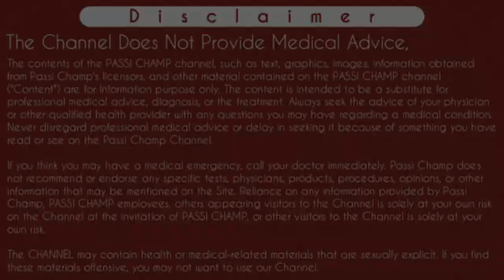fosfocin sachet | fosfomycin trometamol 3gm sachet | fosfomysin sachet | monurol sachet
fosfocin 3gm Sachet | fosfomycin 3gm sachet - full review | Monuril 3gm Sachet  | Monurol 3gm Sachet - fosfomysin reviews by passichamp (2020)

Iss video ke episode main Maine fosfocin 3gm sachet ka Review kiya hai jiska composition fosfomycin hai kayi bar isse log  galti se fosfomysin bhi kehte hai.  yeh ek broad spectrum synthetic antibiotic hai jo ki gram negative or gram positive bacteria ko treat krne ke liye use hoti hai special urinary tract infection matlab UTI ke liye. iss video main Maine fosfocin ka Price, uses,  mode of action, kaise use krna h or fosfomysin ke side effect btaye hai. jyada jankary ke liye video ko pura dekhe.
thanks..

fosfomycin trometamol best working against 👇
Aerobic Gram-positive Microorganisms
Enterococcus faecalis

Aerobic Gram-negative Microorganisms
Escherichia coli

other working on 👇
Aerobic Gram-negative Microorganisms
Citrobacter diversus
Citrobacter freundii
Enterobacter aerogenes
Klebsiella oxytoca
Klebsiella pneuomoniae
Proteus mirabilis
Proteus vulgaris
Serratia marcescens

INDICATIONS:
FOSFOCIN is indicated only for the treatment of uncomplicated urinary tract infections (acute cystitis) in women due to susceptible strains of Escherichia coli and Enterococcus faecalis.

FOSFOCIN is not indicated for the treatment of pyelonephritis or perinephric abscess.

If bacteriuria persists or reappears after treatment with FOSFOCIN, other therapeutic agents should be selected.

OTHER ALTERNATIVE SUBSTITUTES LIST

FOSFOE SACHET
Koye Pharmaceuticals Pvt ltd

NOVEFOS POWDER
Sun Pharmaceutical Industries Ltd

Monurol Sachet
Modi Mundi Pharma Pvt Ltd

Fosforal 3gm Sachet
Macleods Pharmaceuticals Pvt Ltd

MONURIL 3GM SACHET

 FOSIROL 3GM SACHET
Cipla pvt limited

Content Cover:
fosfomycin sachet
fosfomycin dose
fosfomycin trometamol
fosfomycin powder
fosfomycin side effects
fosfomycin cost
fosfomysin
fosfomycin
fosfomycin sachet
fosfomycin trometamol powder
fosfomycin dose
fosfomycin dosage
fosfomycin trometamol
fosfomycin cost
fosfomycin reviews
fosfomycin sodium
how much fosfomycin cost
fosfomycin in pregnancy
fosfomycin trometamol powder use
fosfomysin aristo

Cheers
Passi Champ